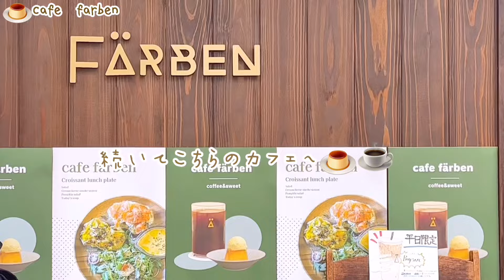【推し活Vlog】ちいかわ&ハチワレちゃんと大阪で可愛いカフェ巡り🍰話題の人気すぎるリボンパンのお店に潜入🎀‎🤍むっちり固めプリン食べ比べも🍮🥄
こんにちは！
大好きなハチワレちゃんのパジャマを着て、お菓子作りしている者です^⸝⸝._.⸝⸝^

あっというまに7月に入りましたね🌻
今回の動画は、キッチンから飛び出して大阪でカフェ巡りしてきた様子をお届けします🧁🤍

各お店の空間ごとに美味しくてとっても癒された2日間の様子をお楽しみください🍰☕️
参考になったらうれしいなぁ🧸気になるカフェがあったらぜひ行ってみてくださいね🫶🏻

＼その他関西カフェ巡りの様子はこちら／
【可愛すぎ🎀大阪カフェ巡りVlog】
動物スイーツ多め🐶流行りの韓国カフェやzentis大阪やコンラッド大阪のアフタヌーンティーの様子も🌻♡

【京都カフェ巡りVlog🍒🧁🤍】
旬のさくらんぼスイーツやお花に囲まれた落ち着く空間多め🫶🏻日本に2箇所しかないLADUREE京都店のアフヌンも可愛くておすすめ💐

＼シフォンケーキ作りが得意です／
【百均の型で焼いているお気に入りのふわふわシフォン達(全てレシピあり)】

ちいかわグッズやなにわ男子など
好きなこと呟いてます💌
気軽にお話しましょう🫶🏻